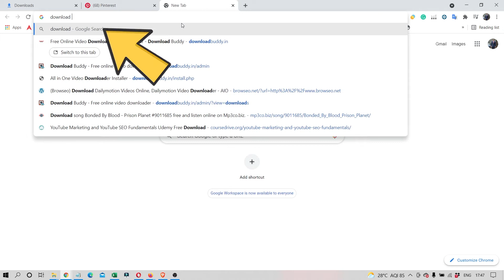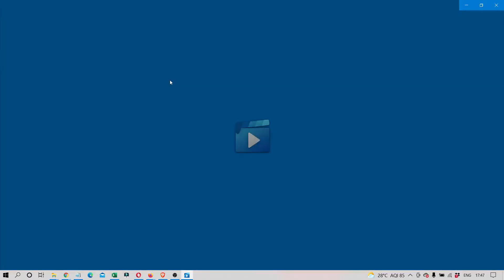How to download videos from Pinterest | Pinterest video downloader online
How to download videos from Pinterest?

Pinterest video download online  is never been easy with our Free Online  Pinterest Video downloader by Download buddy.
Download Pinterest video with link of a button. Just copy Pinterest video Link and go to downloadbudy.in and paste the url  in space given in the Pinterest downloader.
Then click on download to save Pinterest video into gallery.

Downloading online videos has never been simple before. Here’s an easy way to download any online videos for free.
Visit our online video downloader tool by Downloadbuddy.in and save any videos you like into your devices. The simple goal of our web tool is to make downloading online videos easy and safer. Save and Convert any videos and music from YouTube, Facebook, Dailymotion, Vimeo, Ganna, Instagram, TikTok, Pinterest, Twitter, ESPN and other major music and video sharing platforms on the internet (net) as files (to mp3, mp4, HD format) and save them for your offline use.
Download Buddy is the fastest free video downloader and our tool supports higher quality videos like HD, Mp4, Mp3, MP4A. Our tool is easy to use and does not need any software or extension to be installed on your pc or mobile device. Easily download videos and music directly from the Internet ( Net ) onto your device. All formats are supported. 100% free!